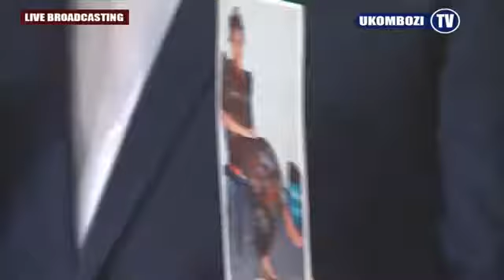MUNGU ALIVYOONGEA KUPITIA PICHA